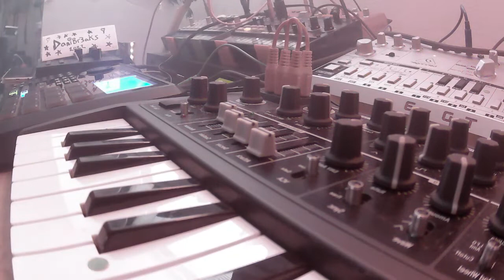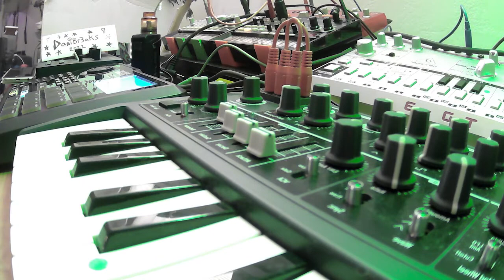Akai xr20, Behringer td-3, Korg volca beats!!!!!!!!!!!!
a little jam